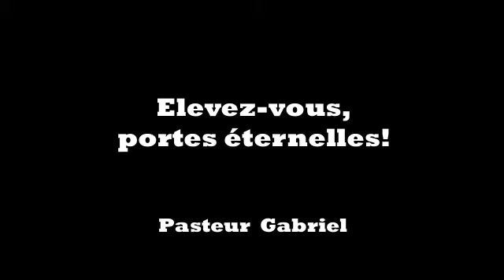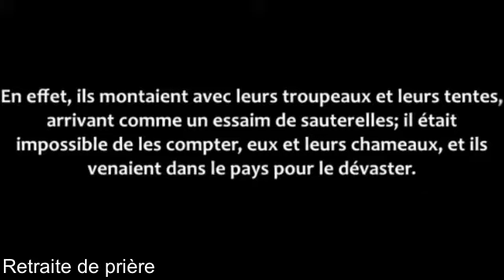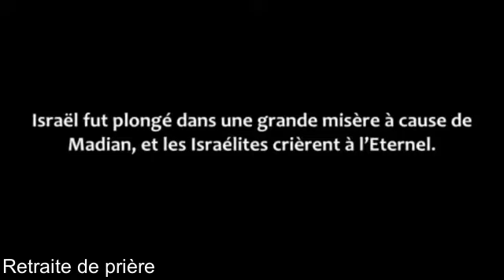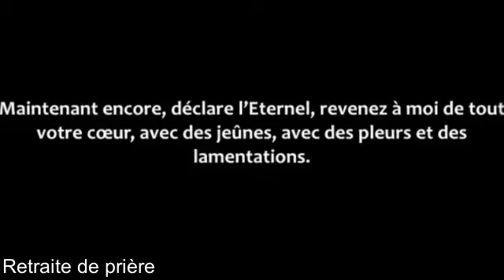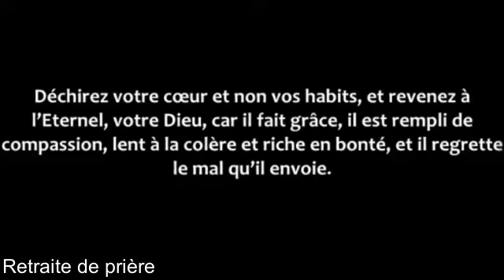Elevez-vous, portes éternelles!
Message du pasteur Gabriel.

Psaumes 24 verset 7